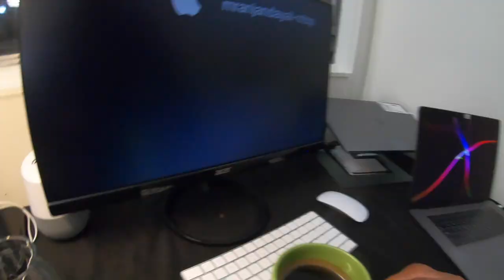The Reality of Life in USA (VLOG) | Indian in America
Vlog#35: I think it's not a bad thing but there are certain luxuries of life that you can afford in India but not in the USA as the same services cost a lot more here. In this vlog, you'll see me struggling with the cooking and cleaning for which we can't afford any help even we both work full-time here. If you compare the similar case of a software engineer in India then they'll definitely be able to afford some help in a lot of day to day activities. Having said that, I would also like to put it out there that I'm grateful for being here and love to do my stuff on my own.

I appreciate each one of you so much for the constant support and lovely comments. Please drop a thumbs up 👍, if you think I should keep vlogging.

I came to the USA as a masters student and pursued my education here, if you're interested in studying abroad or doing an MS from the USA then do check out my other channel:

About Me:

Hello! My name is Mayank Ranjan Dayal and I'm a Computer Science graduate from Northeastern University, Boston.

Vlogging Gear:

- Canon 80D

Additional Tags: Mayank RD
Mayank Ranjan Dayal, Mayank RD, imayankrd, mayankrd, Indians lifestyle in USA vlog, Life after MS in USA, Indian in America, India to USA